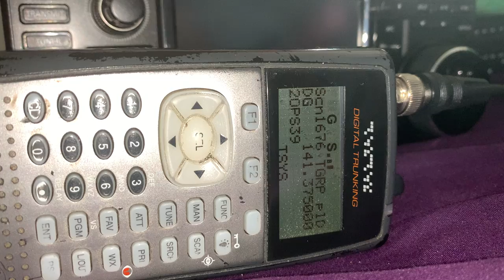Victim Dushaun Mitchell 6 yrs found safe and sound.OPP COMMS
The victim Dushaun Mitchellictim Dushaun Mitchell 6 yrs was found safe, unknown location.